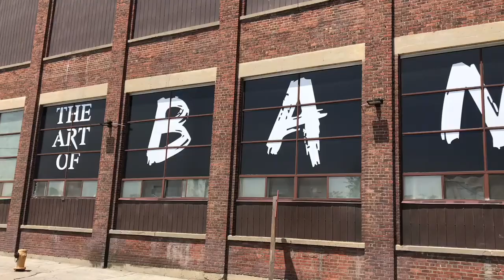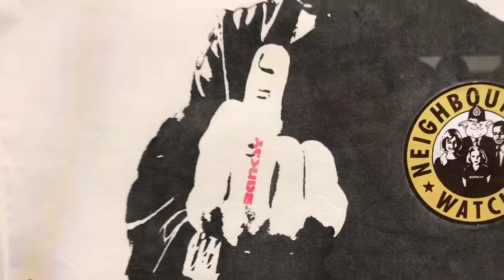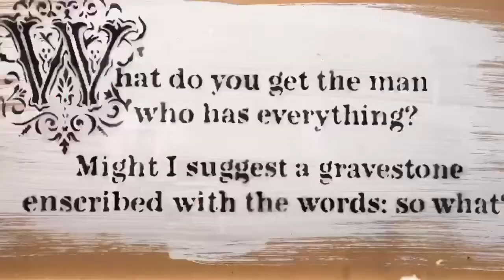The Art of Banksy exhibition in Toronto June 2018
About 80 different works including balloon girl, flower thrower, and Churchill Turf.